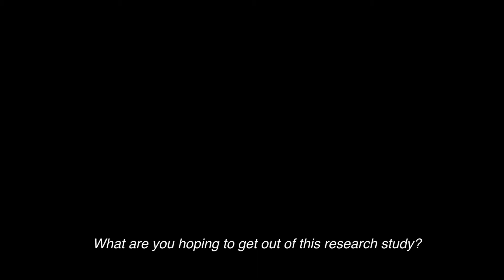Noeline's Poi Story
Noeline was a witty, hilarious, inspirational woman. During her time in the poi study she invented many signature moves such as the scarf (accidentally wrapping the poi around your neck), the hat (accidentally landing the poi on your head) and the tanti (throwing a tantrum with your poi!). I can’t remember the last time I worked with someone who made me laugh so hard. I hope you enjoy getting to know her through this short video as much as I have. May her spirit live on.